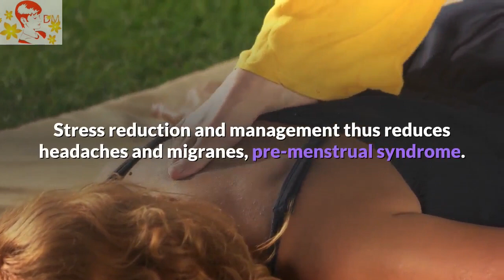Shiatsu Massage Therapy - What is Shiatsu Massage Therapy - The benefits & Uses of Shiatsu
Shiatsu Massage Therapy: Shiatsu massage therapy: a remarkable healing technique in spine pain. Shiatsu massage therapy is just one of many types of massage therapy. Shiatsu massage therapy can help cancer patients manage cancer treatment side effects. In addition to being a deeply relaxing experience, Shiatsu massage therapy helps treat a variety of health problems using a holistic approach. Shiatsu Massage is an alternative technique that involves manual pressure applied to specific points on the body in an attempt to relieve tension and pain. Benefits of Shiatsu Massage To understand the benefits of this massage it is important to know its history. For shiatsu massage, the therapist uses varied, rhythmic pressure on certain precise points of the body. Shiatsu is a good option if you're looking for a relaxing massage. Other benefits of shiatsu massage therapy are that it cures menstrual problems, digestive problems, asthmatic symptoms, sports injuries and depression.

Notice:
This video is to be used for informational purposes only and is NOT intended to be in place of, or in conjunction with, professional medical advice regarding healthcare i.e. diabetes, weight loss, dentistry, skincare, aerobic exercise, pregnancy, muscle building, nutrition, etc.  Prior to beginning any regimen, an individual should consult their personal physician for proper recommendations.